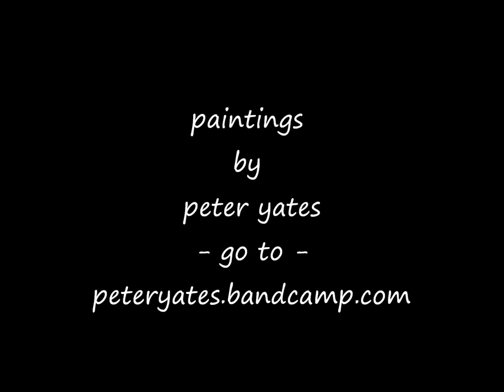Y/-\TES - peter yates - fin one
Moving and mesmeric guitar music from Peter Yates, from the album Museum, with his art.
Everything you hear and see in this video is copyright Peter Yates.